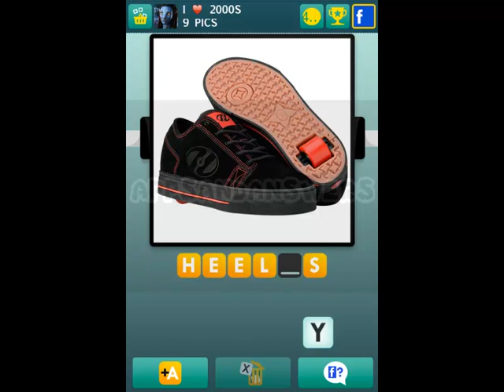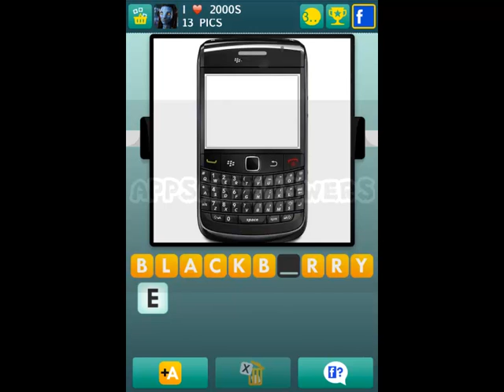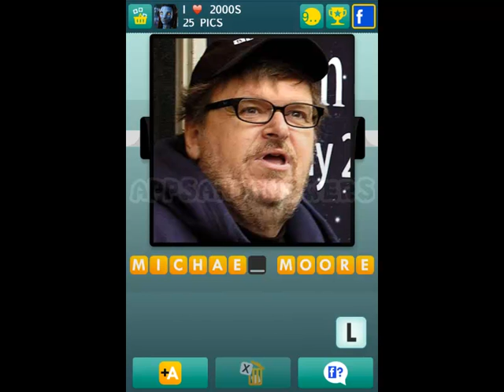100 Pics - I Love 2000's Level 1-25 Answers